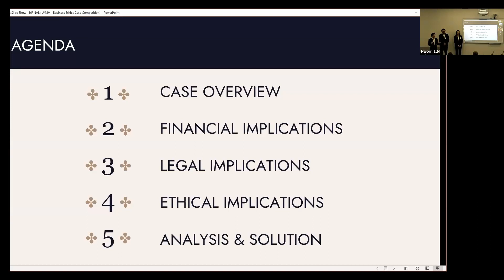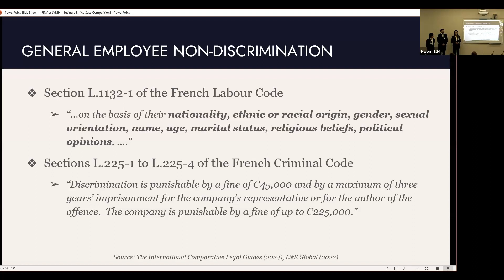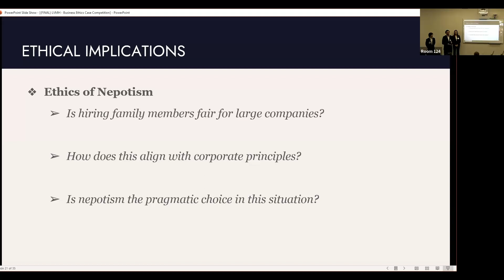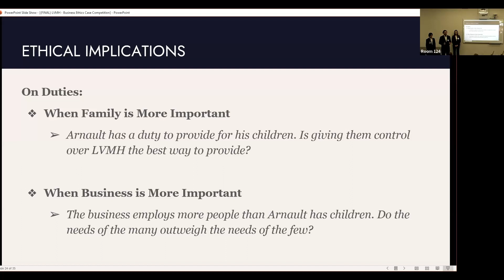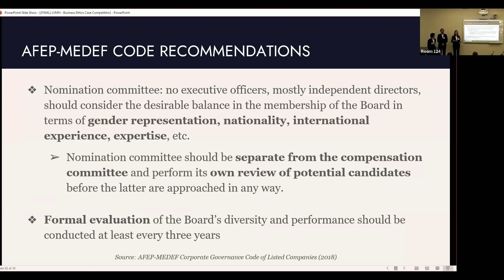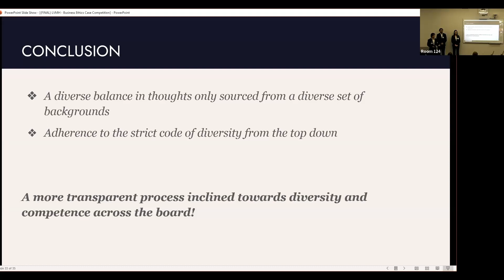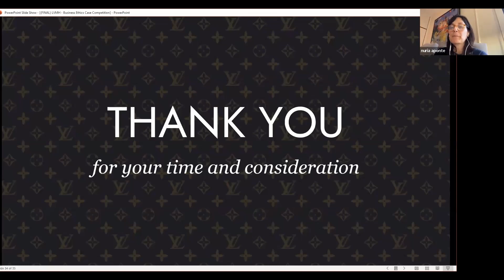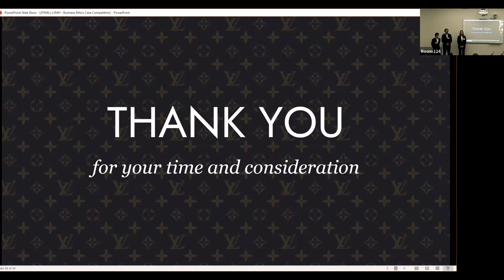TH 115 Fordham